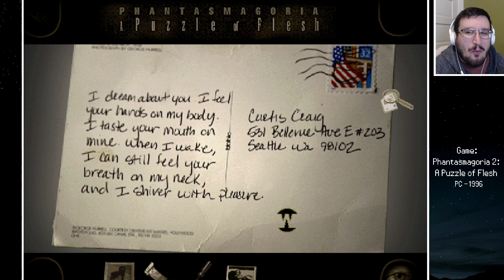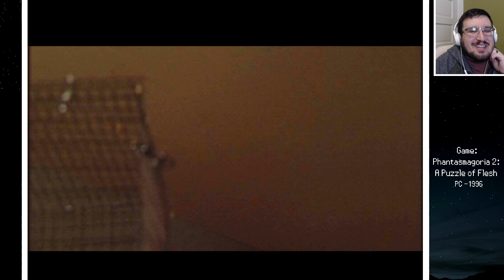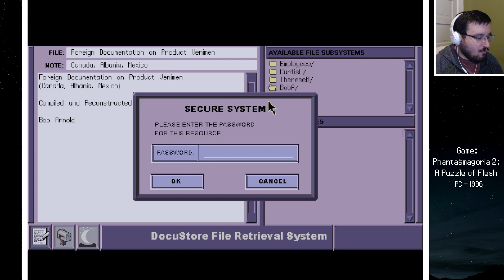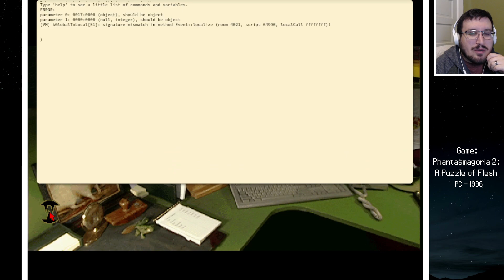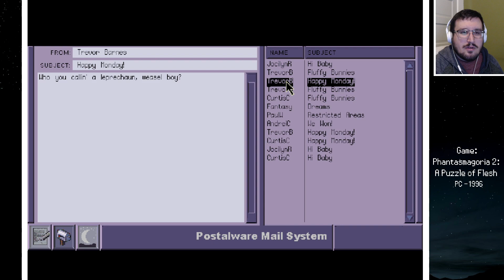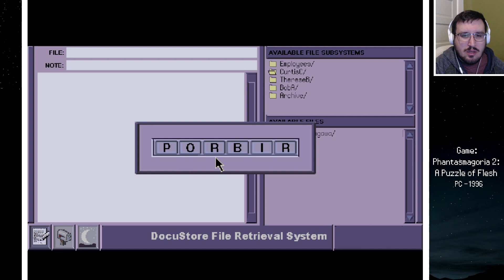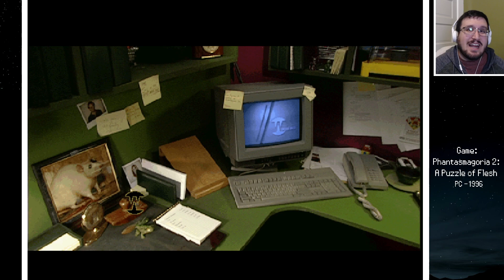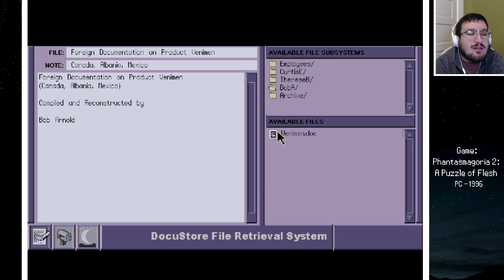Izik Streams Phantasmagoria 2: A Puzzle of Flesh 30OCT2022